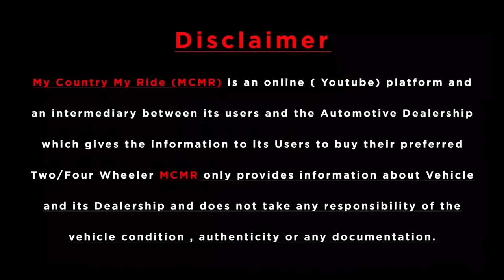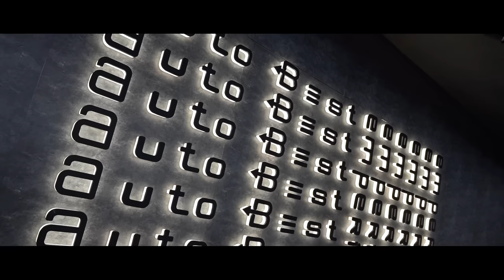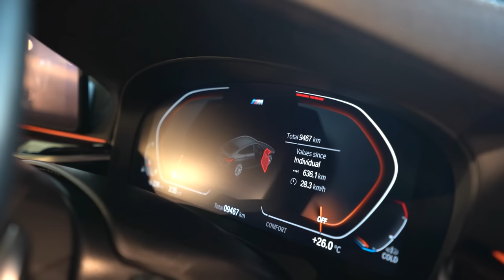Biggest Preowned Luxury Car SHOWROOM In Rajouri Garden Delhi